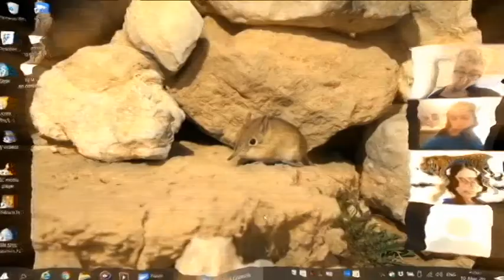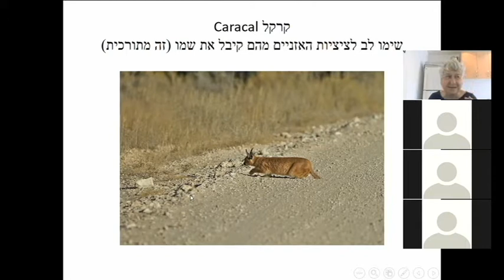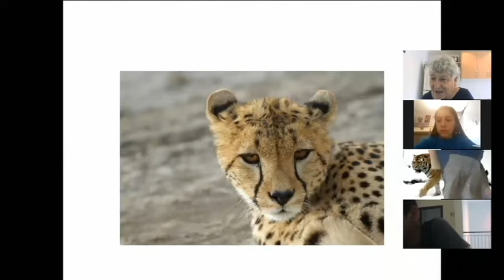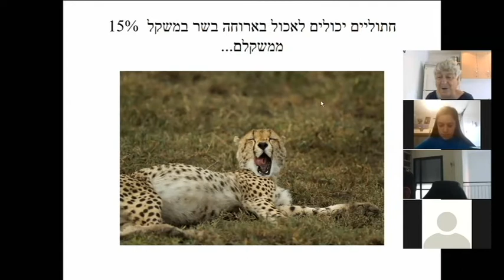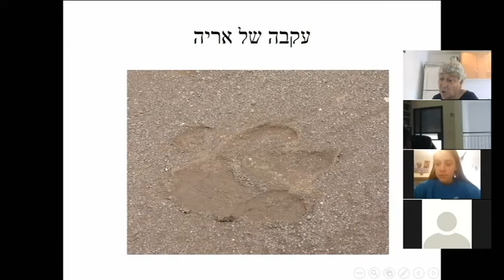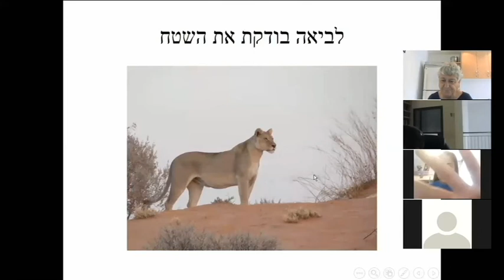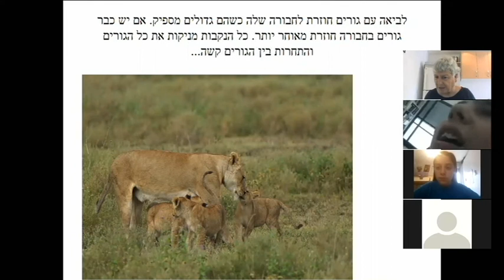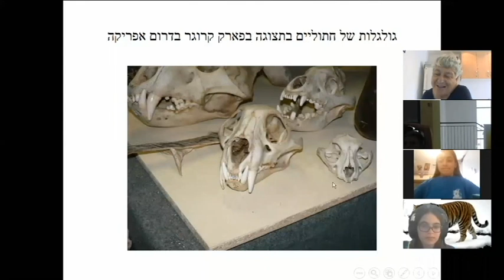מרכז ברקת - זואולוגיה - בוגרים - מפגש שני - 10.5.2020